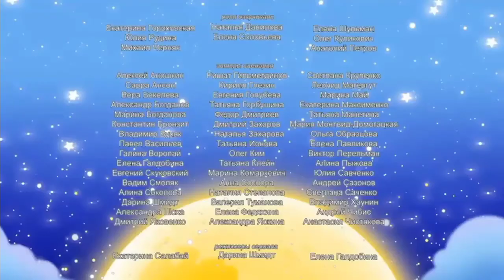NEW UPDATE Colorado Monster Moonzy Luntik Vs The Barkers NEW CARTOON The Backwards HD For Kids 2022